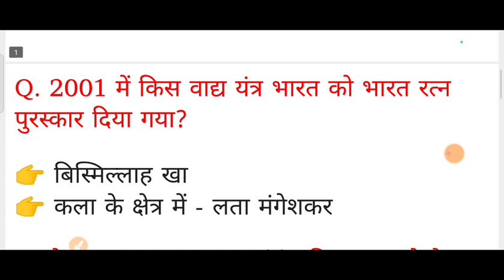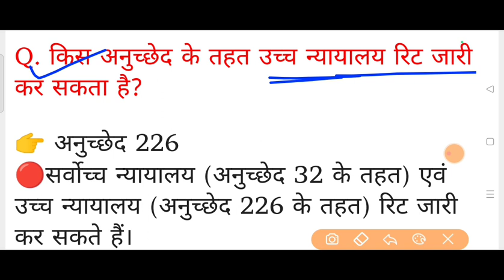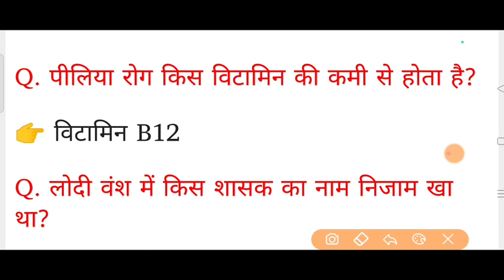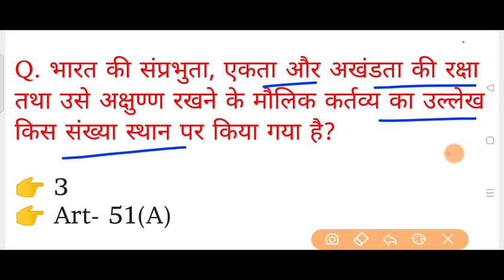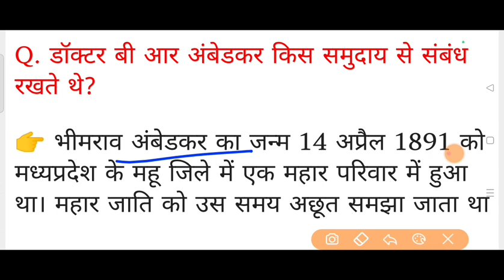SSC MTS 16 June 1st Shift Analysis | ssc mts 16 june 1st shift question paper |ssc mts 2023 analysis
Your Quire's
ssc mts 16 june all shift paper analysis
ssc mts 16 june 3rd shift paper analysis
16 june 2023 ssc mts analysis
today all shift paper analysis
ssc mts exam 2023
ssc mts 16 june all shift gk question
ssc mts hawaldar 16 june all shift paper
ssc mts 16 june all shift
16 june all shift mts analysis
mts gk 16 june 1St shift paper analysis
16 june 2nd shift gk question
ssc mts 16 june ka analysis
ssc mts 16 june all shift all gk question
ssc mts hawaldar 2023 16 june 1St shift
16 june all shift gk question
16 june all shift ssc mts gk question
16 june all shift gk
ssc mts 15 june analysis
16 june ssc mts analysis
ssc mts analysis by xmart study
16 june ssc mts analysis
ssc mts analysis by Today Exam
ssc mts 16 june 2nd shift
ssc mts 16 june shift by xmart study